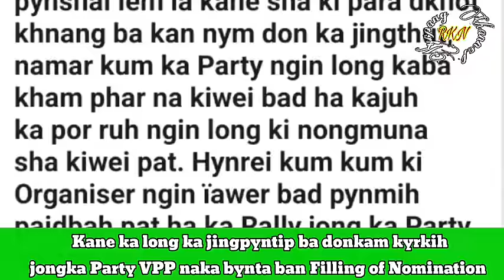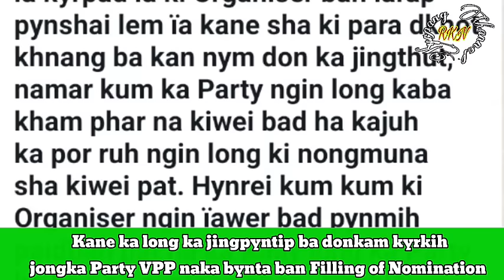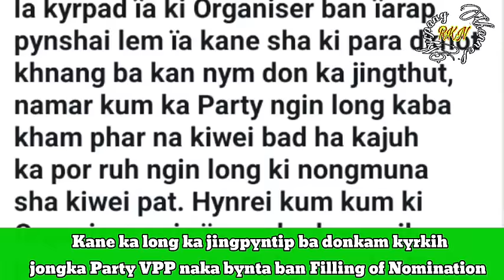Balei ym shah iaki Paidbah ban wan haka Sngi Full Nomination Dr Ricky A J Syngkon sngap...